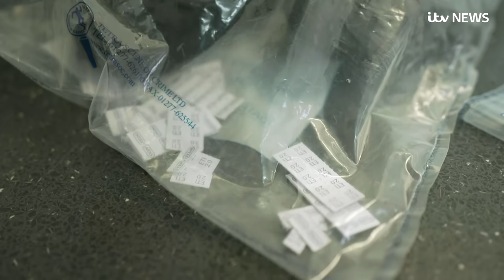Inside Barlinnie Prison, where phones given to prisoners have been hacked to buy drugs | ITV News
So-called 'unhackable' mobile phones given to prisoners in Scotland during lockdown by the Scottish Government at a cost of £3 million are now being used for drug deals and other criminal activity, ITV News has learned.

During lockdown when prison visits were restricted, 7,600 inmates in Scotland were issued with their own mobile phone by the Scottish government.

But these supposedly tamper-proof phones were almost immediately hacked by inmates, and, according to the Scottish Prison Service, 728 have been found since August 2020 to operate with illegal SIM cards, used for drug deals and other criminal activity.

In this extended report, ITV News Scotland Correspondent has been given exclusive access to Scotland's largest prison, Barlinnie, where addiction is described as "worse than ever before", to see how the prison is trying new methods to break the cycle of addiction among inmates.